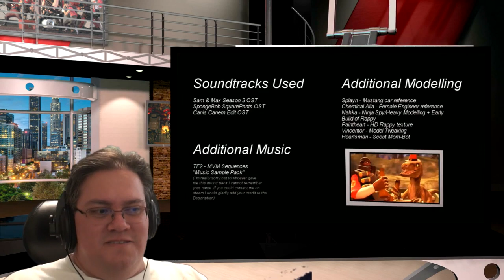Now You Can Feel Satisfied, Rappy N Demo Revenge Of Ninja Spy Reaction (reupload)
See.